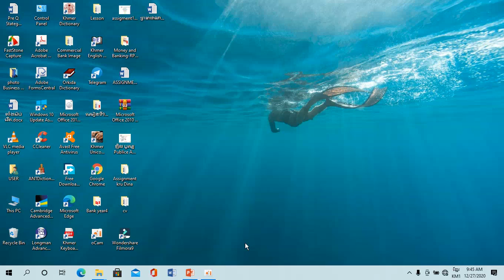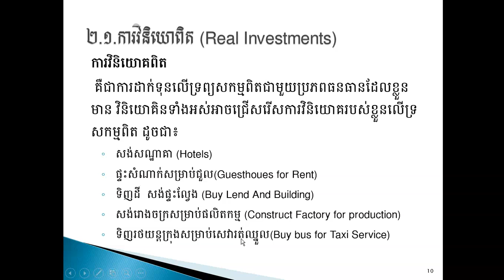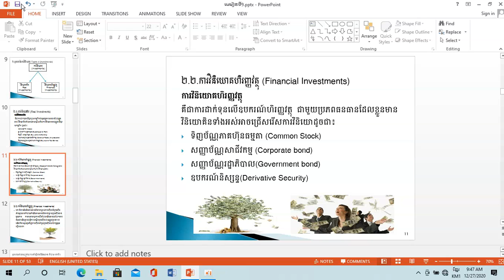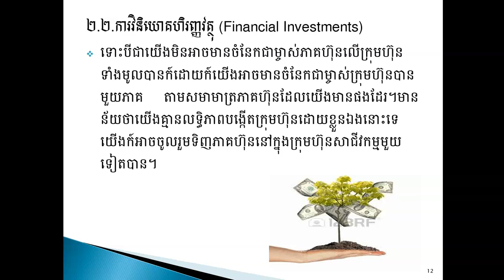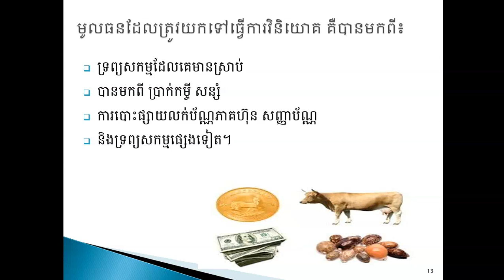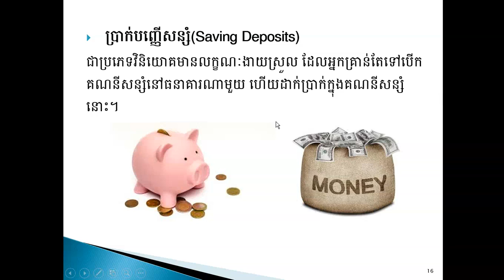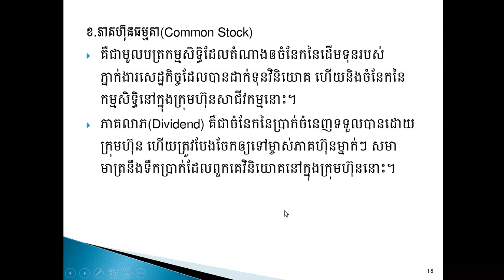មេរៀនទី១ៈសេចក្ដីផ្ដើមនៃការវិនិយោគ វីដេអូទី២ ជម្រើសនៃការវិនិយោគ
ការគ្រប់គ្រងការវិនិយោគ